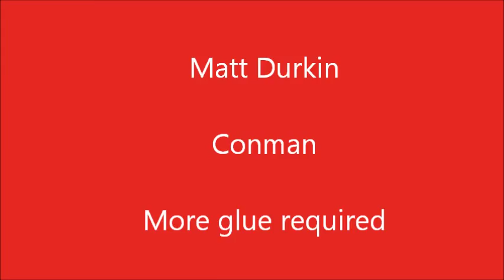2014 Chinchilla, Bareback Cutout, Final.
2014 Chinchilla, Bareback Cutout, Final.